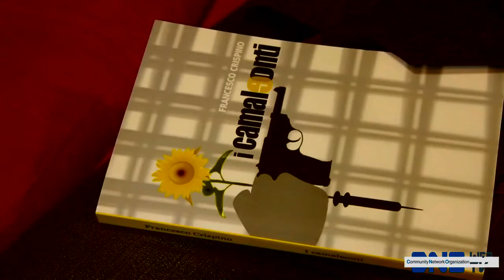Il crimine, il cinema e gli anni '70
CNO-Webtv incontra il prof. Francesco Crispino dell'Università degli Studi di Roma3. Gli ultimi libri 'I camaleonti' e 'Alle origini di Gomorra tra criminalità, cinema e anni '70'.